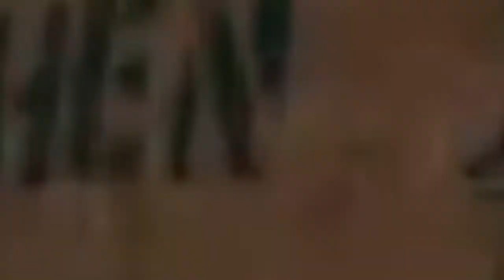R6:S CLOSED BETA FUNNY MOMENTS with Frost!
R6:S = Rainbow 6: Siege: Closed Beta, for anyone that doesn't know.
(open description)
­ ஜ۩۞۩ஜ--­-­ ­ ­-
Intro - Vanic x K.Flay - Make Me Fade

­--ஜ۩۞۩ஜ--­-­ ­
Tweet to me! My Twitter

Watch me Live! My Twitch

Tweet at me! @PuRe_GhOsTT
­--ஜ۩۞۩ஜ--­-­ ­ ­